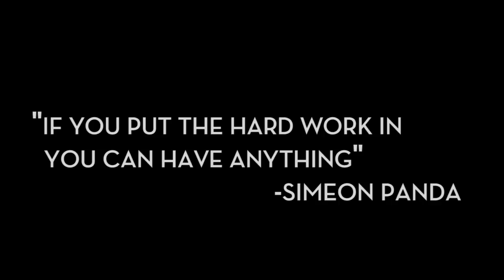Simeon Panda - Ambition Over Everything (Bodybuilding Motivation)